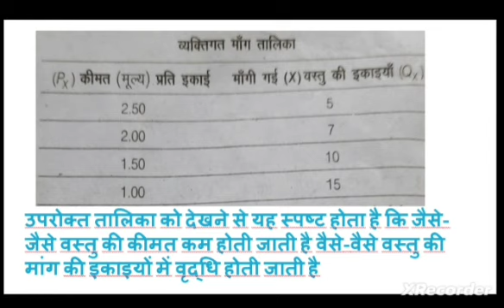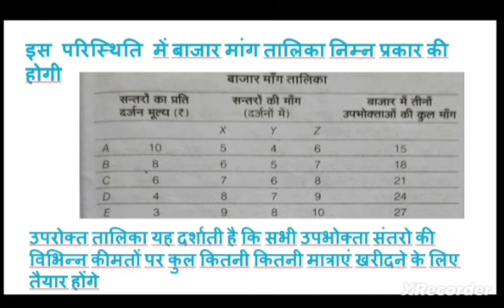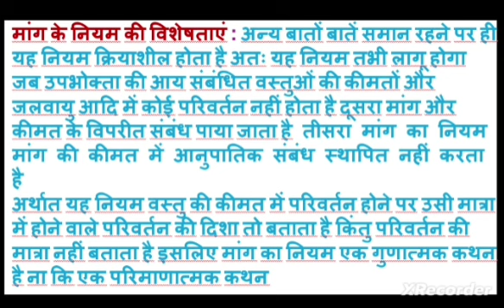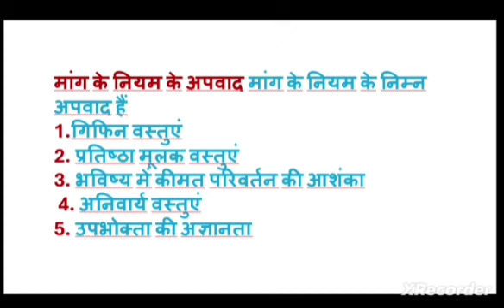Law of demand notes part 1 Economics micro&macroeconomics MCQs economics notes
@Kis383 Elasticity of demand |मांग की लोच |नोट्स पार्ट 1,How to make Good Economics Notes

Your Quires
last minute microeconomics review
microeconomics final exam review college
intro to microeconomics final exam review
intermediate microeconomics final exam review
microeconomics complete review
elasticity of demand in economics class 12
elasticity of demand in business economics
elasticity of demand in engineering economics
explain the concept of price elasticity of demand
price elasticity of supply and demand